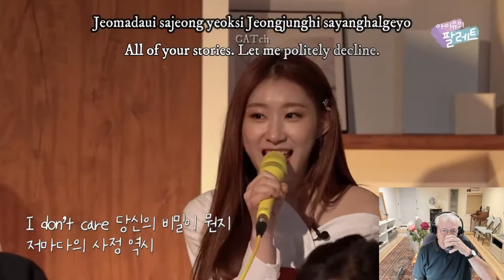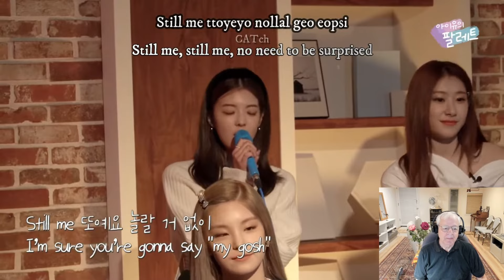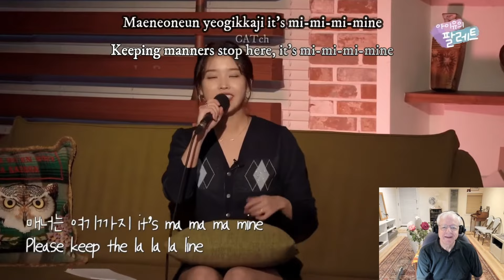Reaction to Itzy/IU 'BBIBBI' from Palette Ep4 | 팔레트 4회 ITZY/아이유 'BBIBBI'에 대한 나의 반응